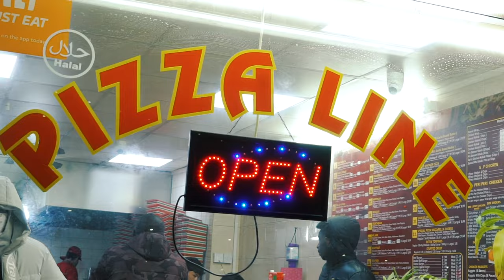Flesh - Scene Smasher | P110